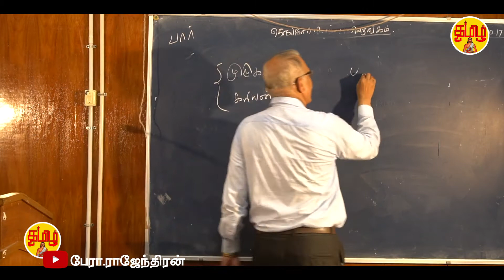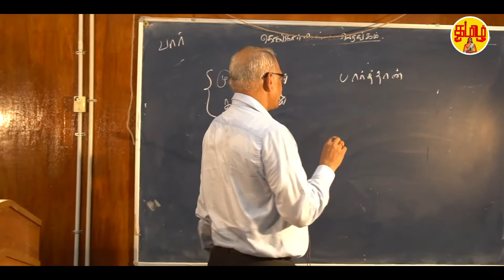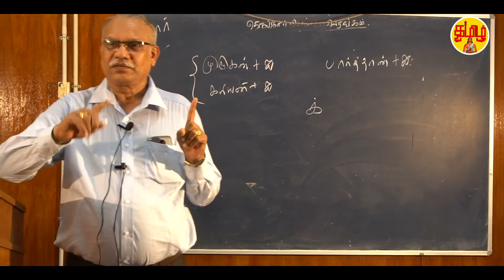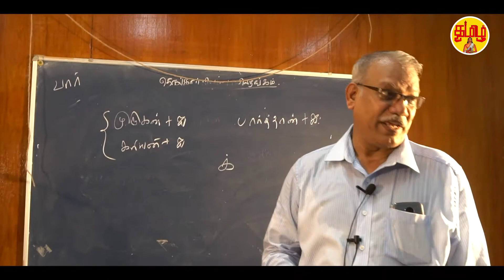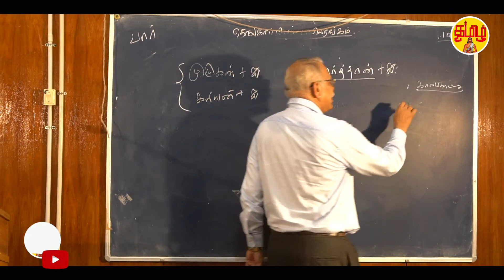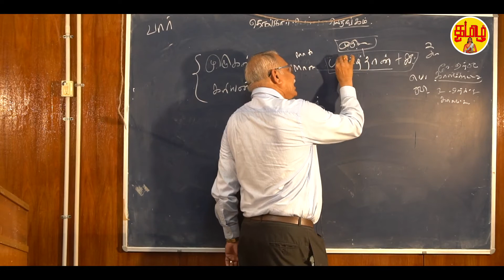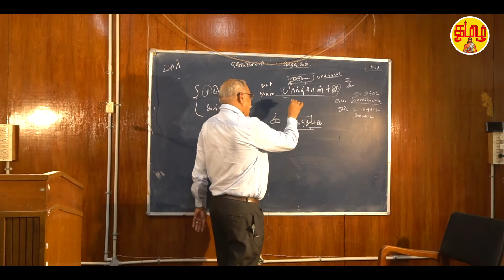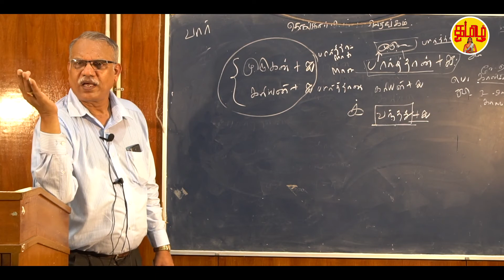தொல்காப்பியம் அறிவோம் || உருபேற்றல் || PROF.Rajendhran || தமிழ் இலக்கிய துறை || Part-4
நன்றி..
பேரா.ஒப்பிலாமதிவாணன்.
தமிழ்இலக்கியத்துறை,
சென்னை பல்கலைக்கழகம்.

10 நாட்கள் நடத்தப்பட்ட தொல்காப்பியம் பற்றிய பயிலரங்கில், 10 க்கும் மேற்பட்ட பேராசிரியர்களில்  அரிதான 40 மணிநேர விரிவுரைகள் தொடராக பார்த்து பயன்பெருங்கள்.